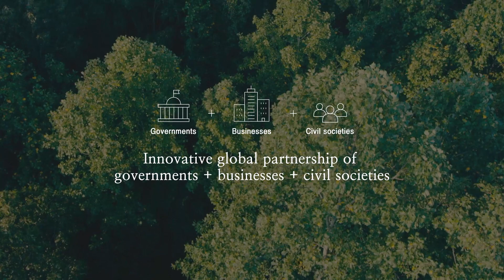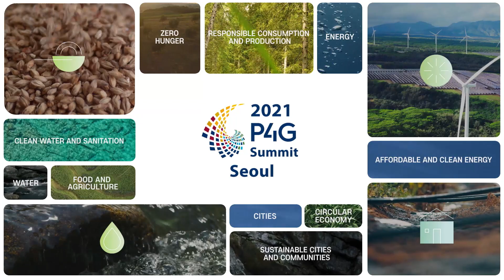Introducing the participants of the 2021 P4G Seoul Summit!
We introduce the heads of states and leaders of international organizations participating in the 2021 P4G Seoul Summit.
The Summit is the first and largest multilateral Summit in the environmental and climate sector hosted by Korea.
The international community is working together under the Summit’s theme of “Inclusive Green Recovery Towards Carbon Neutrality."